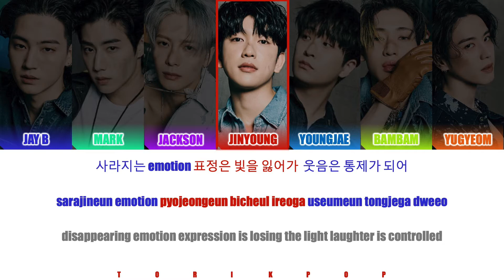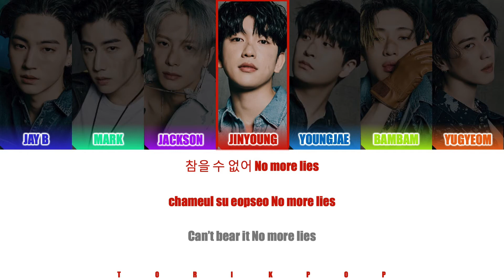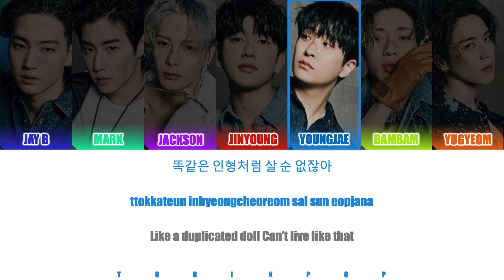How Would GOT7 Sing "GUERRILLA" by ATEEZ \ Han/Rom/Eng